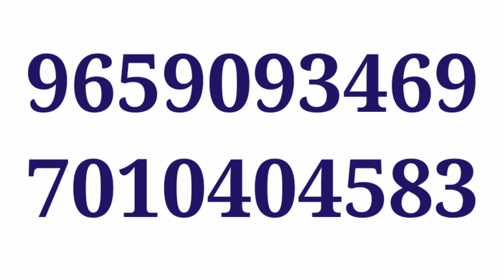CHENNAI JOBS TODAY OPENINGS|FRESHER JOBS IN CHENNAI 2022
JOBS IN CHENNAI|CHENNAI JOBS TODAY OPENINGS

SPACK AUTOMOTIVES INDIA NAPS TRAINEE